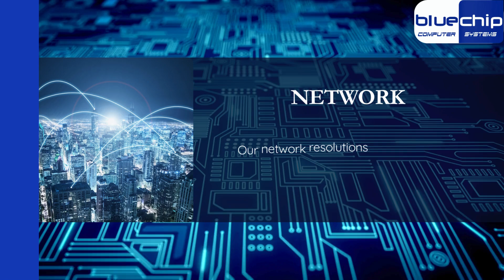IT Infrastructure Solutions In Dubai By Bluechip Computer Systems llc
Need top-notch IT infrastructure solutions in Dubai? Look no further! Contact Bluechip Computer System for expert services suit to your needs.